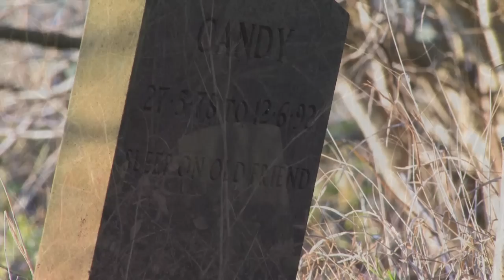Whichford Wood.mp4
Whichford Wood

First day back at work while us struggling students stay at home in the warm. My heart bleeds for you all. So to make up for that fact I got up very early in the morning and drove miles to film this little film, it was very cold and dark when I started. So, sit back with a cup of tea or a drink and just relax and enjoy. How I suffer for my art.